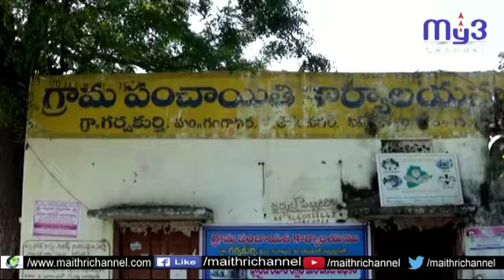కిడ్నీ భాధితుడికి మెరుగైన వైద్యాన్నందించేందుకు కృషిచేస్తానన్న మైత్రిఛానల్ ఛైర్మైన్ జయపాల్ రెడ్డి